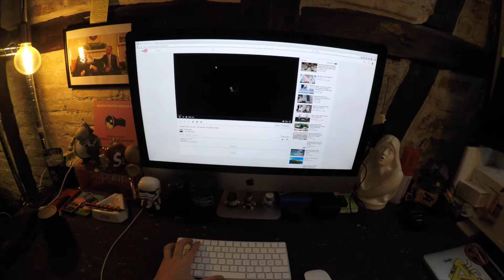Sneaker box with build-in speaker delivered to me by adidas fam!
adidas hooked med up with the new redesign adidas EQT Support ADV “Turbo Red”.
It came in a very cool sneaker box with a name tag and speakers!